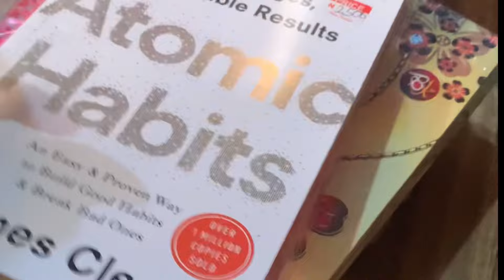VLOG 106: Finally Resuming Nigerian Law school | Shopping | Moving In | week in my life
Hey tribe❤️🥳
Welcome to another day in my life vlog!
It’s the beginning of law school and the week before has been a lot.
I hope you enjoy this vlog as much as I enjoyed editing it😍.

”The Lord is not slow in keeping his promise, as some understand slowness. Instead he is patient with you, not wanting anyone to perish, but everyone to come to repentance.“

FAQs
What do I use to film: IPhone Xs Max
Where do I stay: Nigeria 🇳🇬 , currently attending the Nigerian law School
What do I use to edit: CapCut